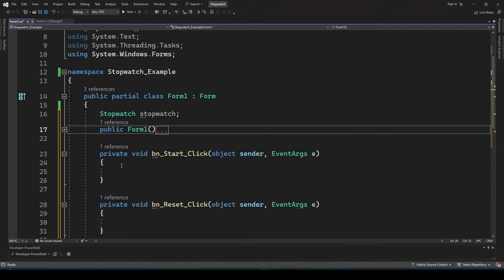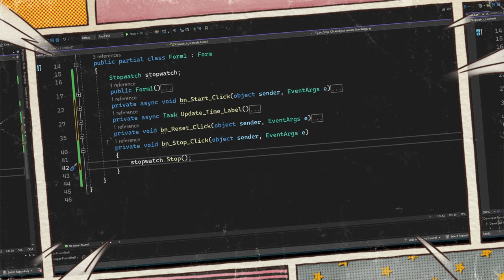C# Stopwatch: Short & easy Explained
Description: "In this quick video, we explore the incredible benefits of C# programming in 100 seconds or less, focusing on the versatile Stopwatch class. Learn how C# empowers developers with its clean syntax and powerful features, and discover how the Stopwatch class enhances precision in time tracking and performance measurement. Whether you're a seasoned developer or new to programming, this concise overview will showcase the efficiency and effectiveness of C# in your projects. Dive into the world of C# and uncover its advantages in just a minute!"

My goal is to make your life easier, specifically when it comes to learning software development.

With this channel I would like to share my knowledge of what I have learned in the last 10 years professionally as well as in private in the programming world with you.
I will focus mostly on C# and Unity. With some small side trips to SQL and API's.

A channel dedicated to programming, technology and game development tutorials.

▬ Some Helpful Stuff▬▬▬▬▬▬▬▬▬▬▬▬▬▬▬▬▬▬▬▬▬▬▬▬▬

Here are some good books in my opinion, some of which I own myself.
Since I speak German as well as English, books for both languages are available.
However, I think that it is a great advantage to know the English language, especially in terms of programming.

With the order over the links no additional costs occur to you,

English language books
Head First C Sharp #
Visual Studio 2022 In-Depth
Learning C# by Developing Games with Unity 2019
Xamarin with Visual Studio

German language books
Einstieg in C# mit Visual Studio 2022
Spiele entwickeln mit Unity 5
Cross-Plattform-Apps mit Xamarin.Forms entwickeln

The most important tool for programming: :-)
Just kidding however I have the previous one and I'm very happy with it.
Philips 5400 Serie Volautomatic espresso machine